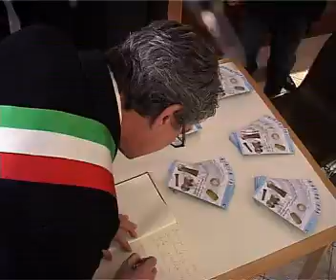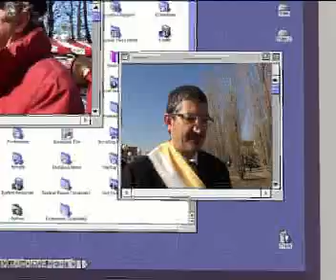Inaugurazione 297ma Fiera di San Valentino a Bussolengo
Alla presenaa delle Autorità è stata inaugurata la 297ma Fiera di san Valentino a Bussolengo